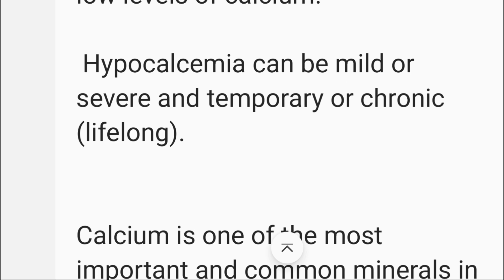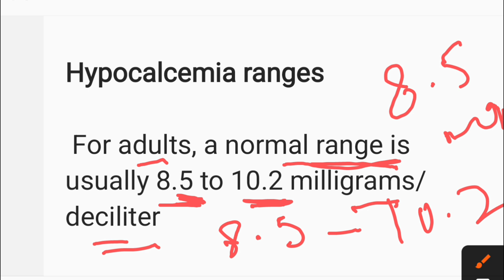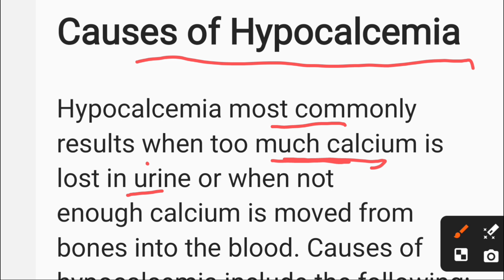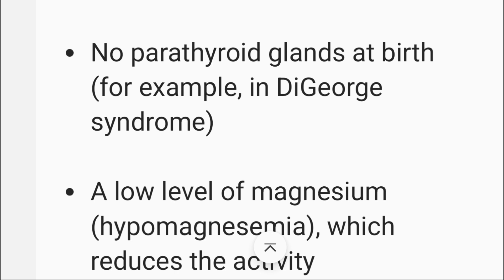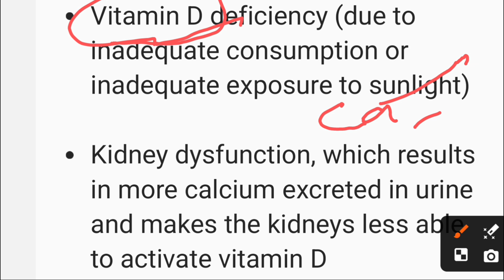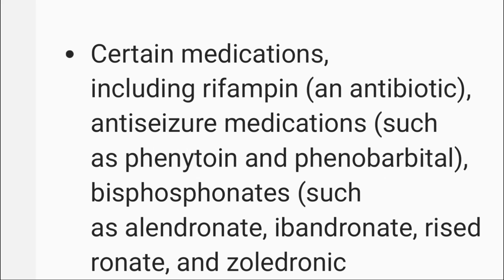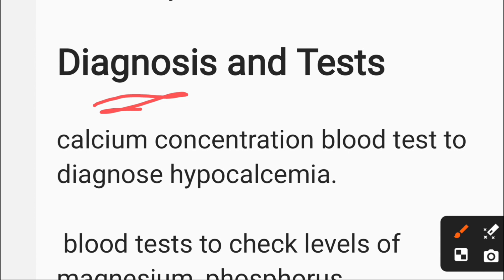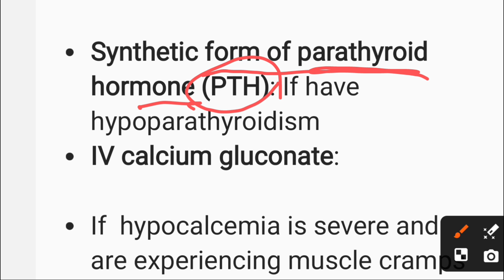Hypocalcemia/easy explanation in hindi/Nursing Notes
यह video केवल सामान्य जानकारी प्रदान करता है l यह किसी भी तरह से किसी दवा या इलाज का विकल्प नहीं हो सकता। अधिक जानकारी के लिए हमेशा किसी विशेषज्ञ या अपने चिकित्सक से परामर्श करें।